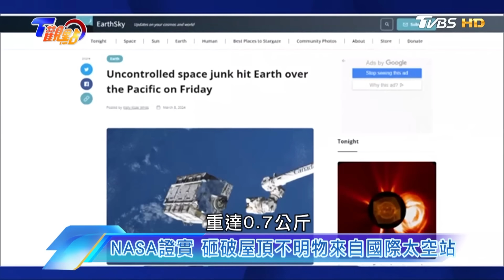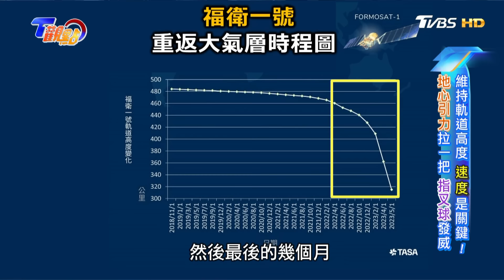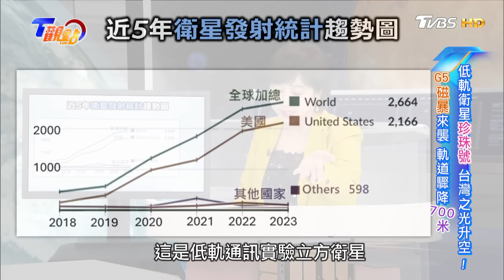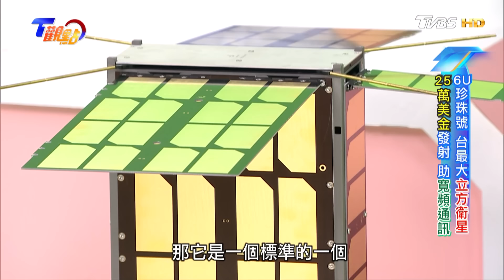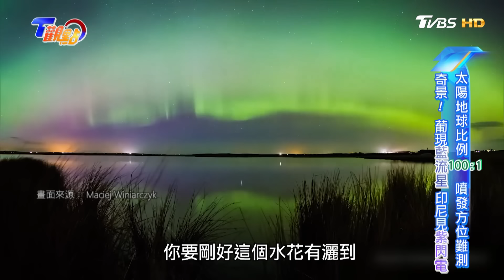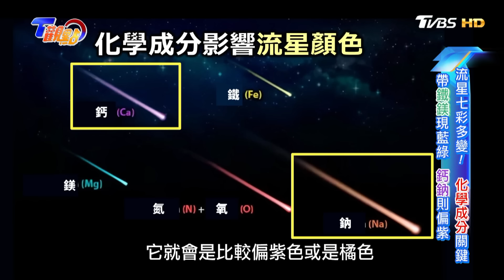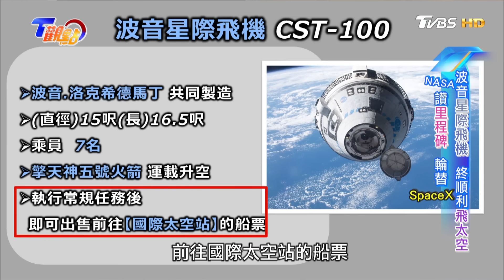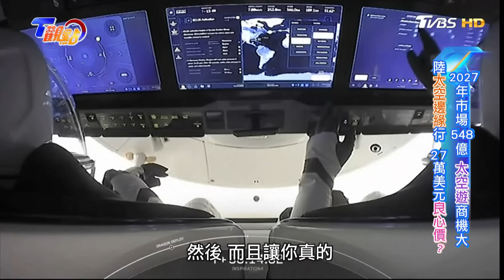天外飛來橫禍!坐在家中差點被太空垃圾砸中?! 不只地球!連太空都垃圾暴增!太空人"失手"代價達3000萬台幣?! 太空旅行不是夢! 5千萬美金帶你上太空! T觀點20240629(完整版)